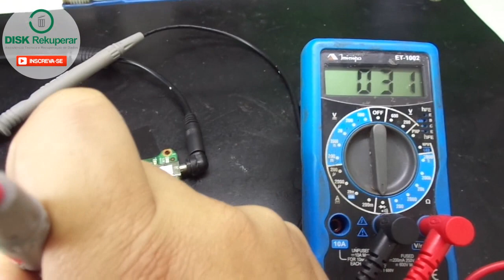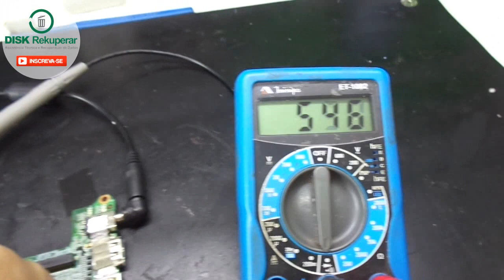Multimetro bipou é curto? Não, aprenda a diferenciar!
Neste video ensino a diferenciar se é curto ou não quando o multimetro apita!